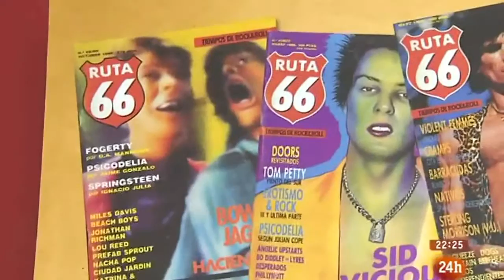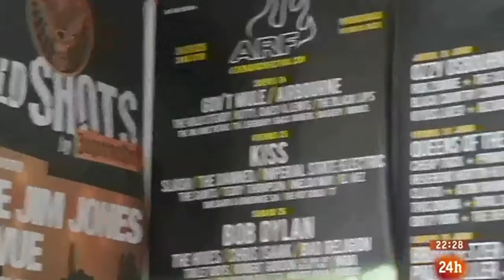RUTA 66 - TIEMPO DE ROCK&ROLL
Canal para la difusión cultural de la música de aquí, sin ánimo de lucro. Se intentará subir vídeos de enorme calidad musical, músicas sin perjuicios, que abarcará entre otras, el flamenco más festero, otras  con influencias flamencas y otras músicas de calidad hecha en Andalucía.  También subiremos, en menor medida, rock, blues… de la piel de toro y del guiri, aquí seremos mucho más selectivos.